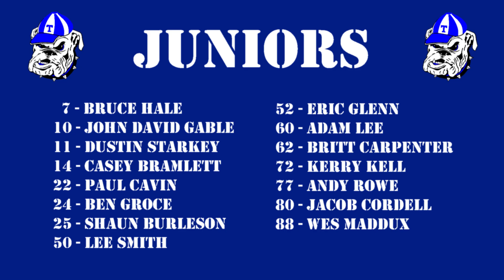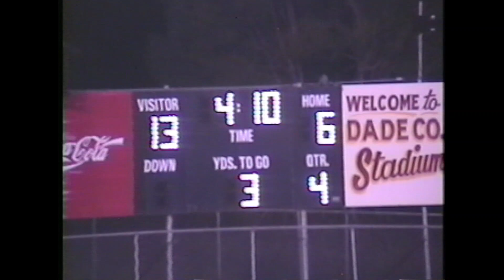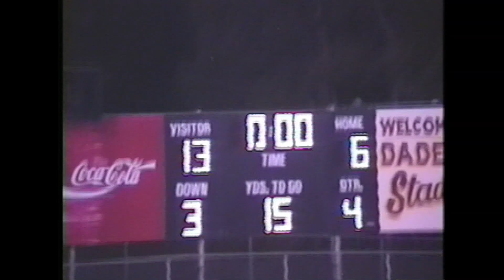T1995G03 - 1995 Trion Bulldogs at Dade County Wolverines - 09/15/1995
Game played in Trenton, GA.  Trion won the game 13-6.